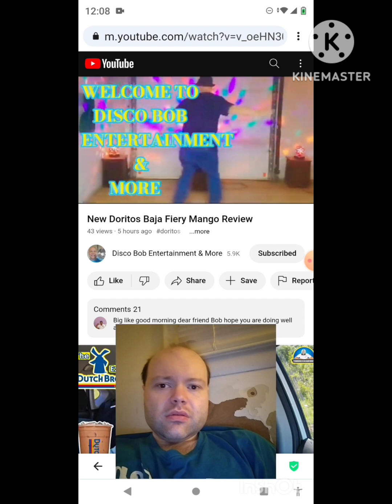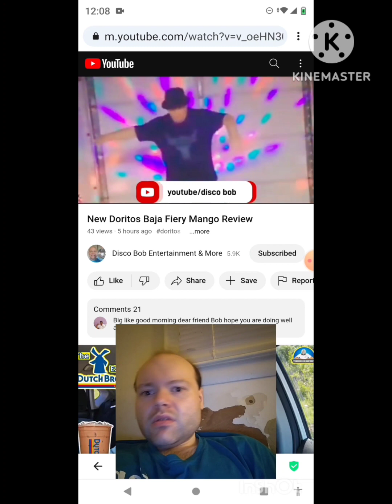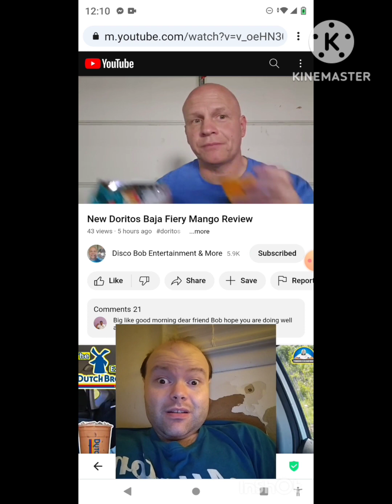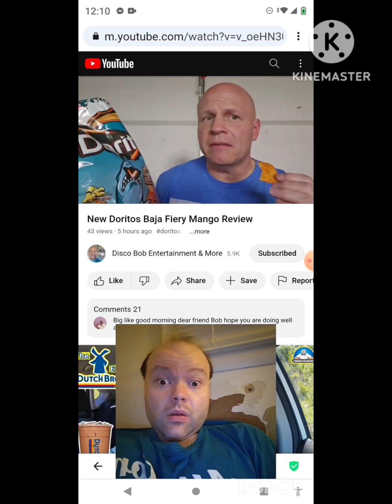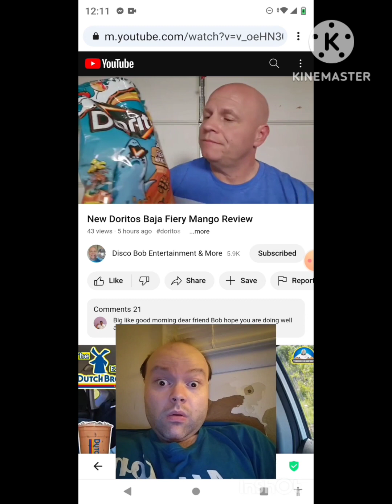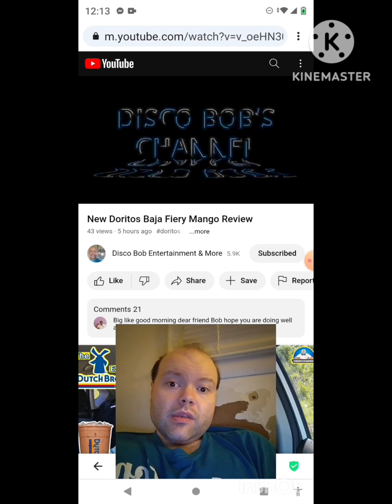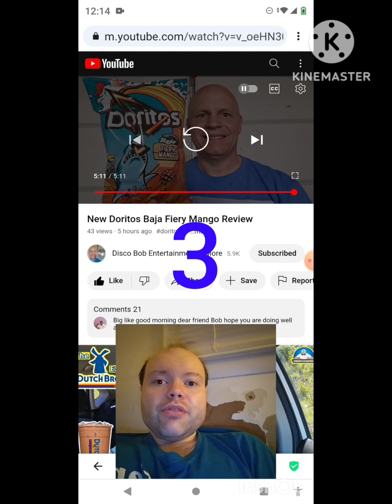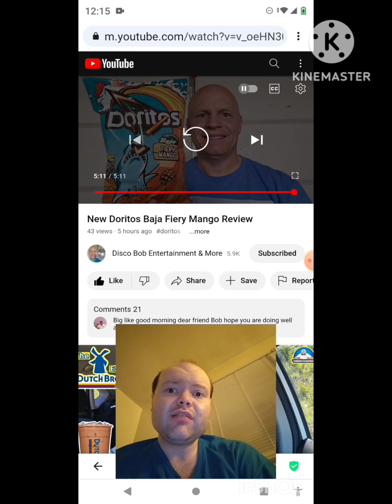Reaction to New Doritos Baja Fiery Mango Review